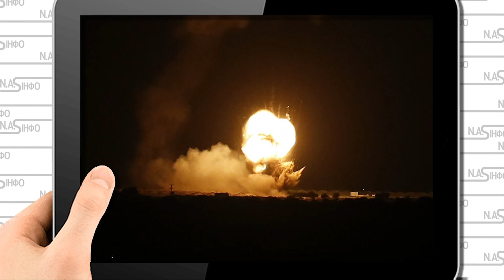Столиця у вогні! Дамаск змело - удар. Заводам кінець - Ізраїль влупив. Накрило повністю